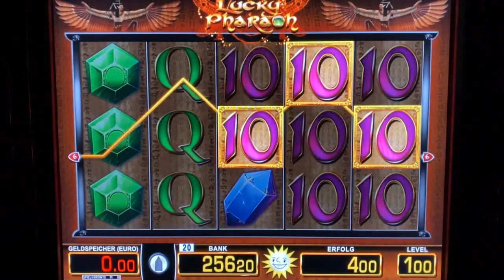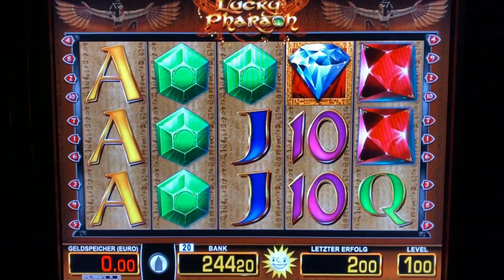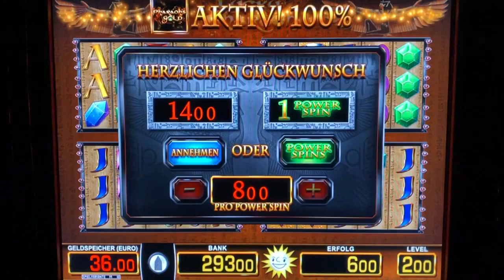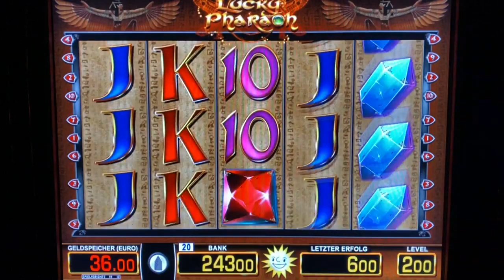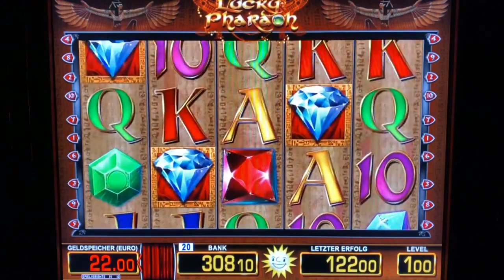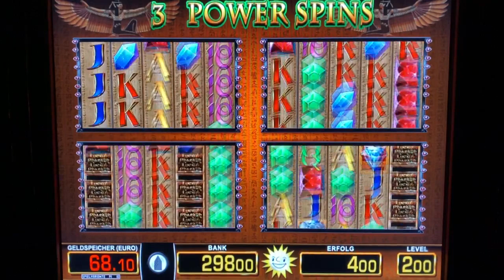Lucky Pharao 4€ POWER SPINS 🤑 Freispiele MERKUR Magie Spielhalle Casino Spielothek